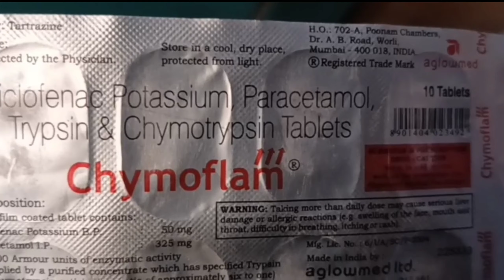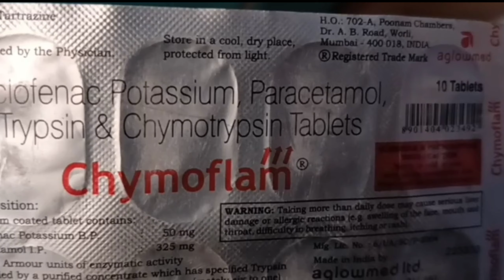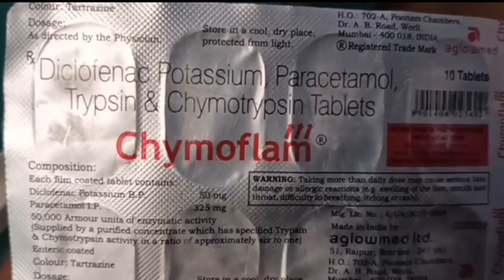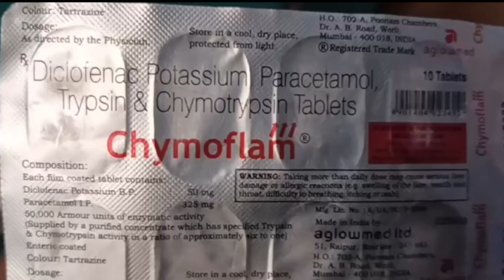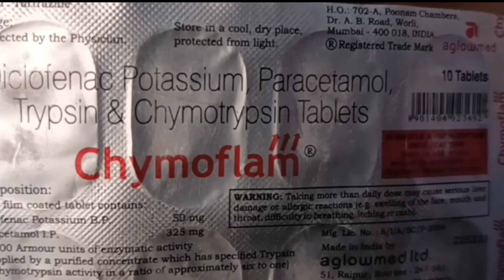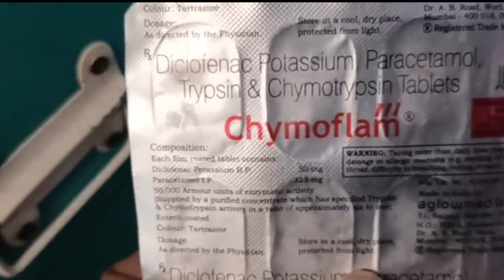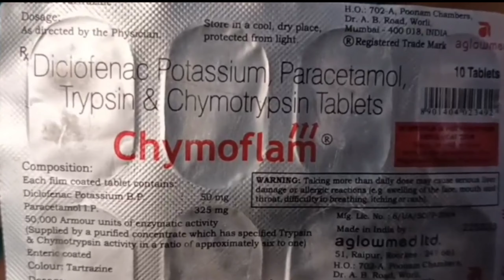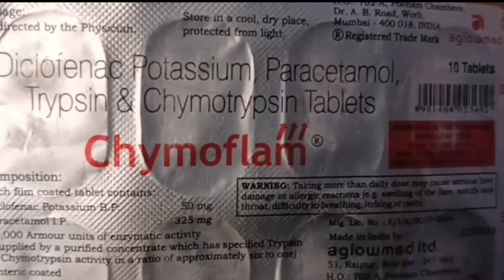chymoflam tablet uses in hindi | chymoflam tablet price | chymoflam dose